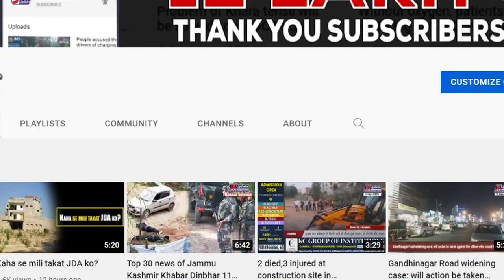People demand exemption of Toll Tax for residents of Kathua